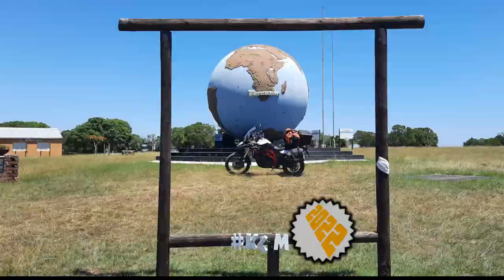[235] Kobonqaba River Pass (3½ × Speed), Eastern Cape, South Africa (2022-01-23)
I rode Kobonqaba Pass, at 3½ × Speed, somewhere between Willowvale and Centane, Eastern Cape, South Africa, on 23 January 2022.

Type of road: Dirt
Technical Difficulty: 2 of 5
Scenery: 3 of 5